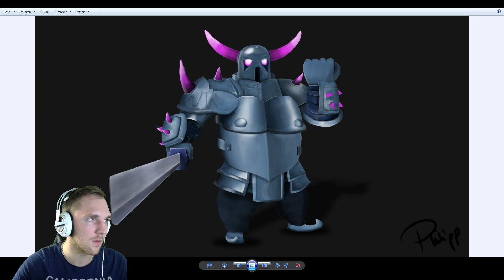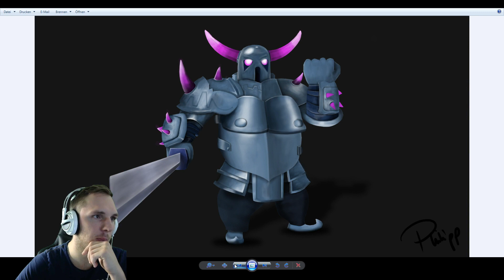CLASH ROYALE FAN ART GEWINNER | DIE BESTEN BILDER AUS DEM FAN ART CONTEST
Heyo, cool, dass du meinen Channel gefunden hast. Ich bin ClashRoyale Spieler mit Herz und versuche täglich besser zu werden. Natürlich will ich auch, dass meine Zuschauer besser werden und bin immer offen für Kritik und Anregungen.
Wenn es dir gefällt, kannst du ja ein Abo da lassen und folgt mir auch auf Twitch :)!

Wir sehen uns in der Arena ;)